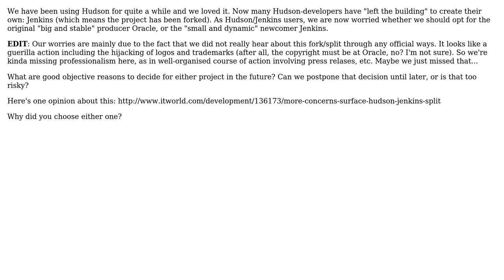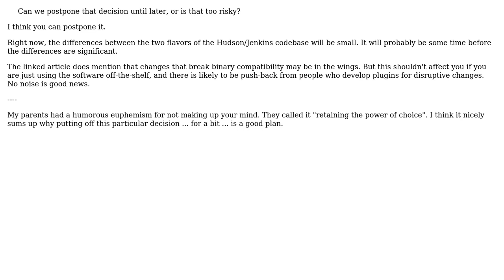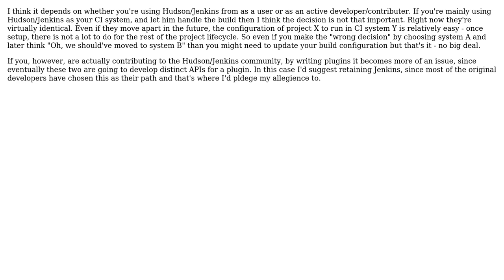Software Engineering: Hudson or Jenkins (3 Solutions!!)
Software Engineering: Hudson or Jenkins

With thanks & praise to God, and with thanks to the many people who have made this project possible! | Content (except music & images) licensed under CC BY-SA | Music | Images & others | With thanks to user Stephen C user Lukas Eder user Christian Seifert and the Stack Exchange Network Trademarks are property of their respective owners. You are responsible for your own actions.